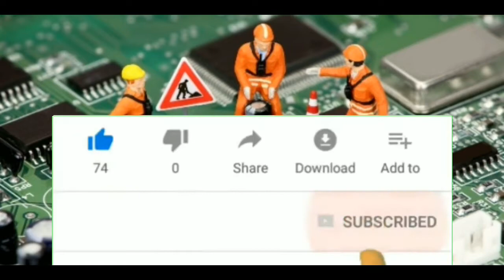Nokia new 105 TA-1010 Display Problem